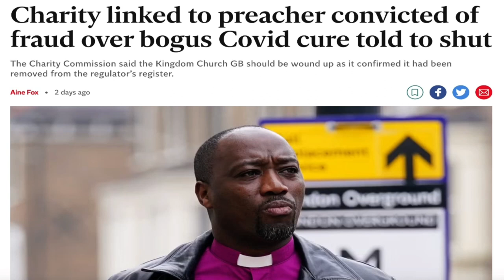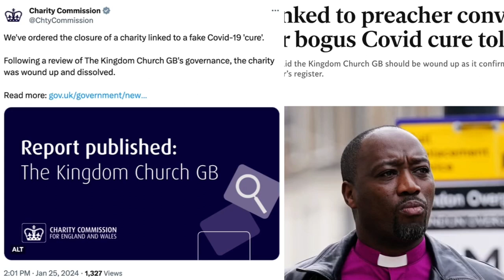Bishop Climate Wiseman, a trustee for the charity, was sentenced in February 2023 to one year in jai